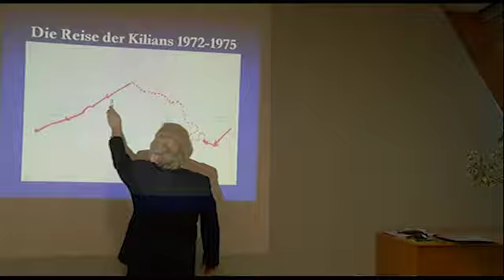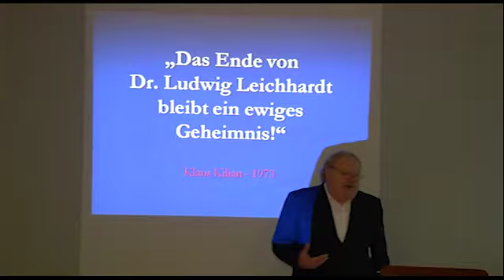Auf den Spuren Leichhardts - 26.09.2013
In dem Buch "Wo ist Dr. Ludwig Leichhardt?" geht Klaus Kilian den Mythos über Ludwig Leichhards verschwinden auf den Grund